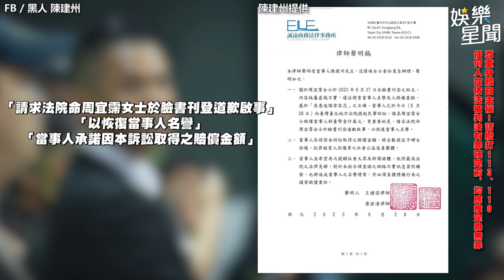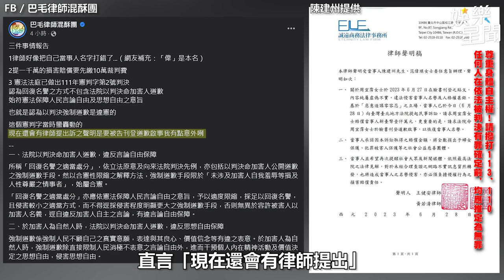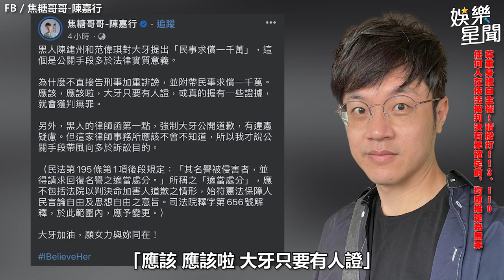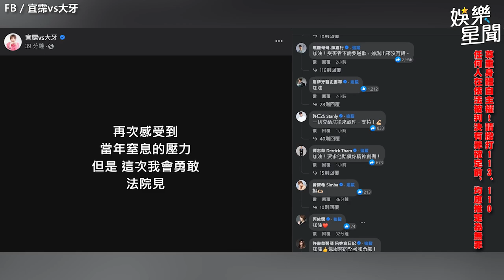陳建州喊告求償千萬！大牙臉書反擊「法院見」 湧一整排藍勾勾力挺｜三立娛樂星聞